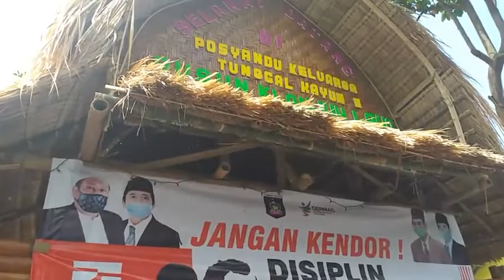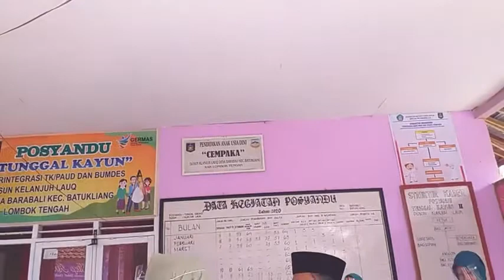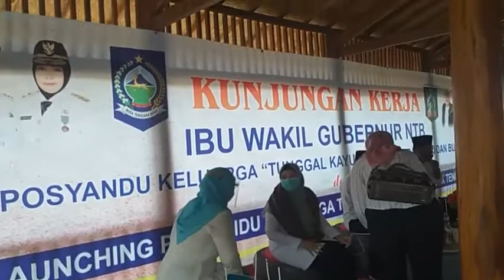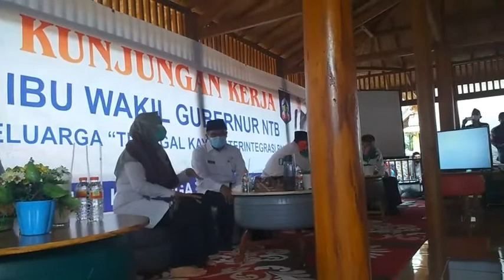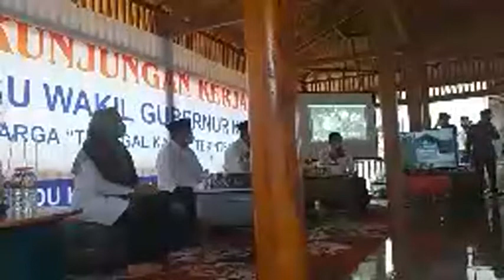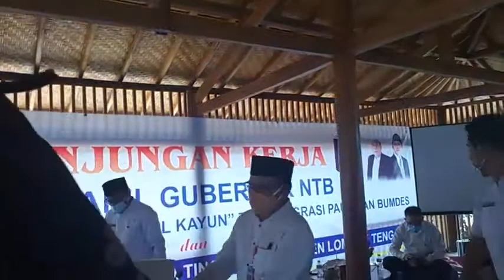Posyandu Keluarga Hadir sebagai Pusat Edukasi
Wakil Gubernur (Wagub) NTB, Dr.Hj.Sitti Rohmi Djalilah mendorong seluruh desa di NTB merevitalisasi Posyandu menjadi Posyandu Keluarga. Kemudian mengintegrasikan Posyandu tersebut dengan bank sampah ataupun kerajinan tangan lainnya.

‘’Kalau Posyandu Keluarga sudah ada di masing-masing desa, maka masalah kesehatan, pernikahan dini, hingga stunting pasti teratasi,’’ ujar Wagub saat me-launching Posyandu Keluarga di Dusun Klanjuh Lauq Desa Barabali, Kecamatan Batukliang, Lombok Tengah Rabu, 14 Oktober 2020.